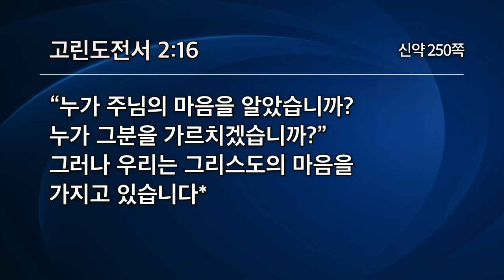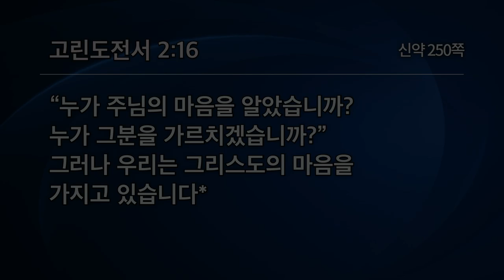[선한목자교회] 주일3부설교 2020/01/26 | 바탕을 바꿔라 | 최효열 목사